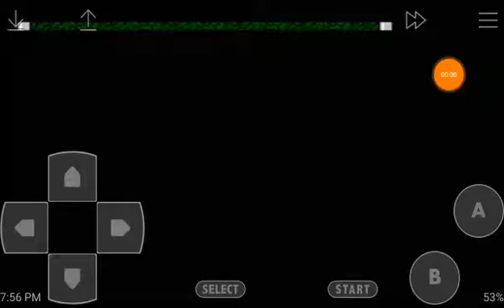Arkanoid (NES) Round 30